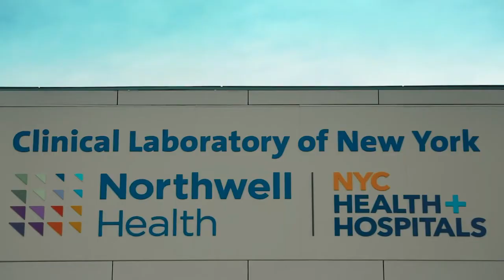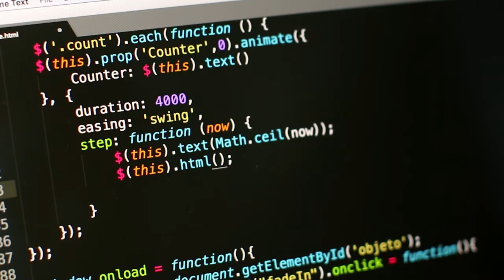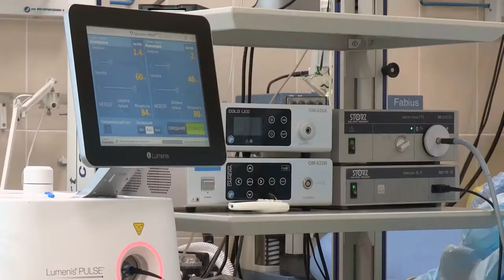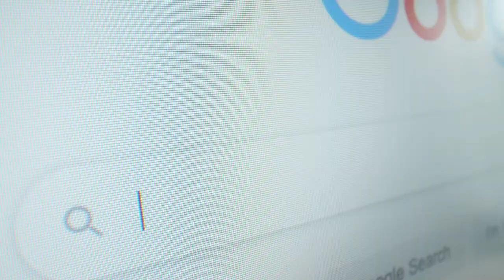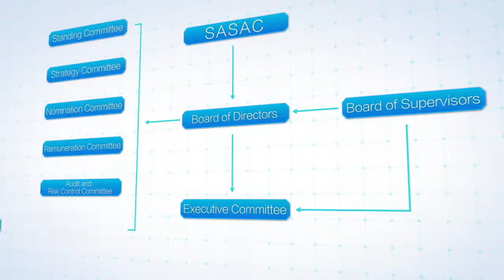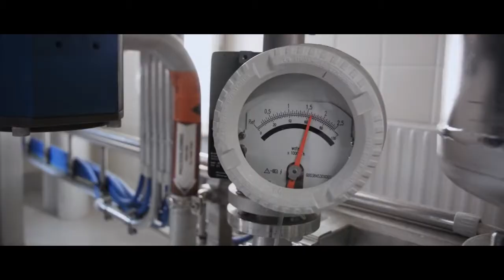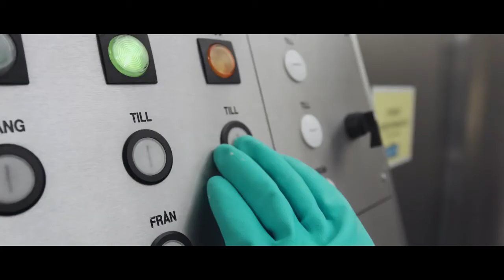COVID VACCINE UPDATE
This video try to tell the update of COVID Vaccine Research